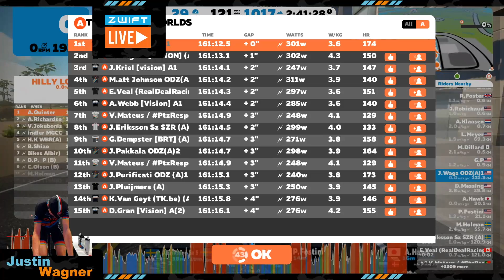Zwift Team Worlds 2017 A Category Finish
Catch the final 2.5km of the 2017 Zwift Team World Championships on Zwift.